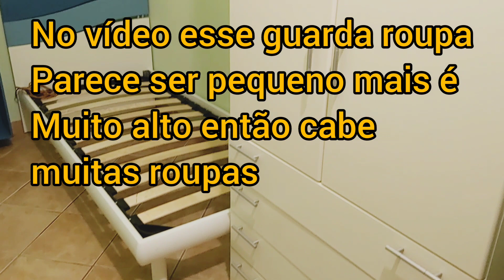Chegou os móveis do quarto do meu filho Leandro e tenho roupas pra doação😍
Mostrei o quarto do meu filho Leandro e roupas pra doar😍
Clica no link pra ver o vídeo de quando eu comprei as coisas pra o quarto😊

Deixe o seu👍Deixe mensagem.

silenedasilvabacchetta21